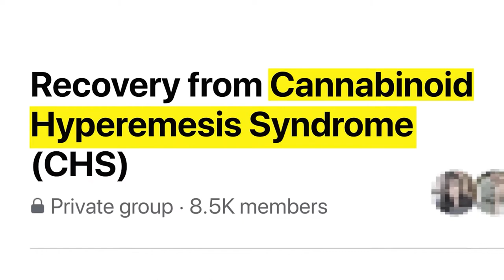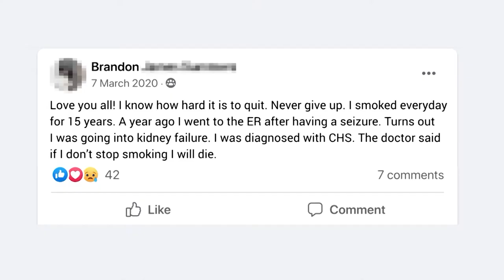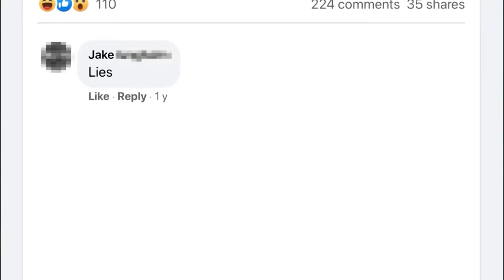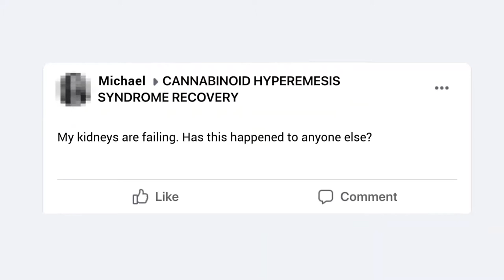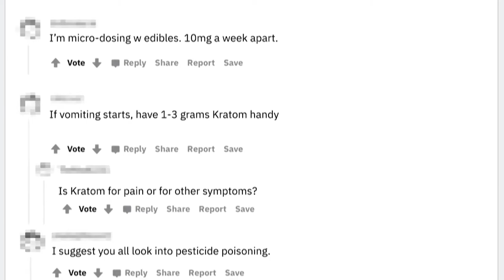The Cannabis Control Board - Judge Ben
Ben Joseph interviews Attorney Jim Dumont from the International Academy for the Science and Impact of Cannabis (IASIC) about Vermont's Cannabis Control Board, and its role in cannabis legalization.

12/17/2021